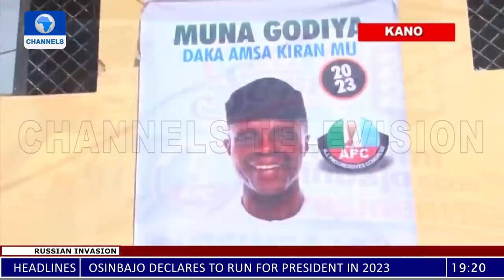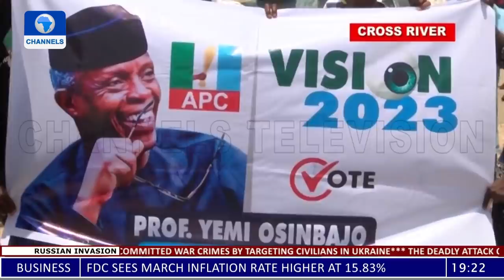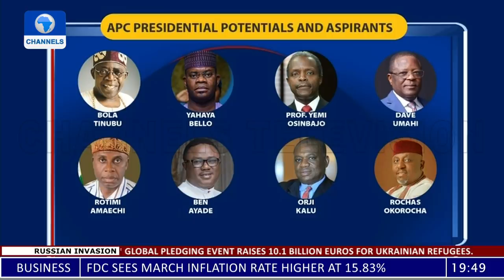2023 Elections And VP Osinbajo's Declaration For Presidency | Politics Today